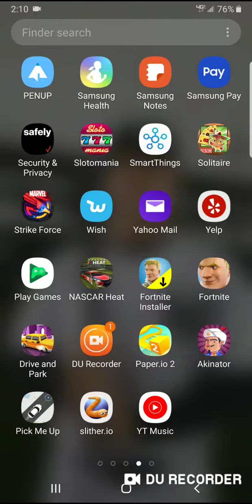Pokemon go. Finishing jump start research.